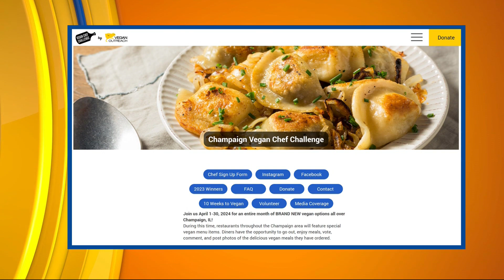Vegan Chef Challenge featuring A Taste of Both Worlds Part 2 | ciLiving